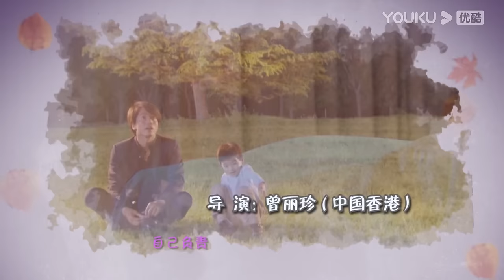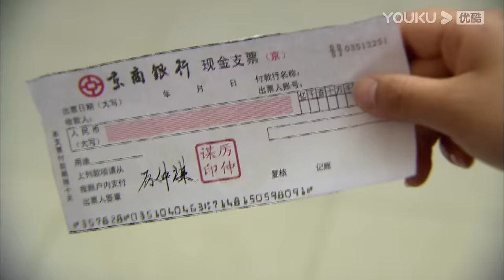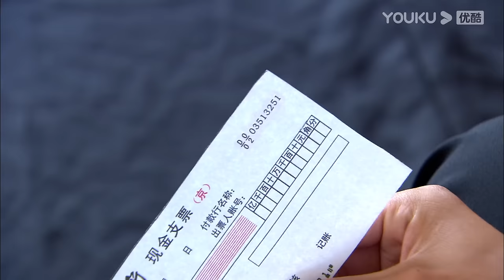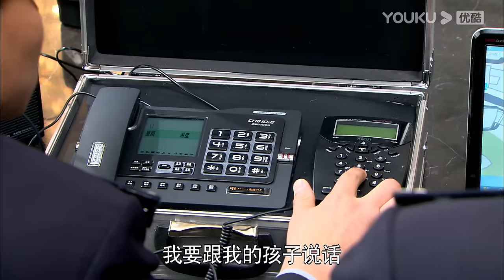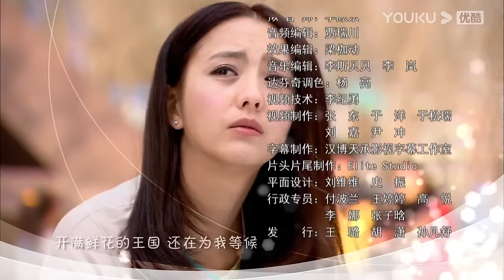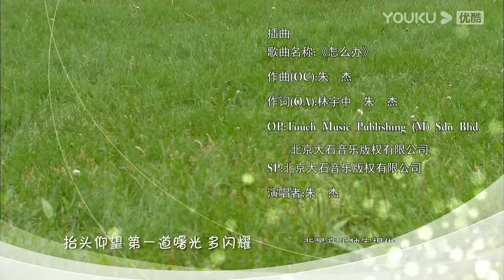ESPSUB [Amar, nunca olvidar] EP07 | Tiene un hijo con un rico CEO | Jerry Yan/Tong Liya | YOUKU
[Amar, nunca olvidar] Li Zhongmou (Jerry Yan) es un rico hombre de negocios que tuvo una aventura de una noche con Wu Tong (Tong Liya) hace unos años. Se olvidó de ella hasta más tarde, en un accidente en el que resultó herido un niño; y después de la verificación, se confirmó que el niño pequeño, Wu Tong Tong, es de hecho su hijo.

Para recuperar a su hijo, Li Zhongmou lleva a Wu Tong a los tribunales e intenta recuperar la custodia del niño. Sin embargo, más tarde, debido a su falta de amor maternal desde niño, no quiere que su hijo crezca de la misma manera, por lo que accede a compartir la custodia con ella. A medida que pasa el tiempo, conmovido por la relación íntima de Wu Tong con su hijo y su amabilidad, Li Zhongmou se enamora de Wu Tong. Sin embargo, el rival y medio hermano de Li Zhongmou, Xiang Jun (Denny Huang), también comienza a enamorarse de ella.

Eventualmente, Li Zhongmou y Wu Tong se casan, pero no pueden decírselo a los demás debido a la oposición de sus familias. Después de experimentar la vida y la muerte, el resentimiento y los prejuicios, eventualmente todos aprenden a comprender, confiar y amar. Li Zhongmou y Wu Tong superan los malentendidos que amenazan con arruinar su relación y, tras la separación, encuentran el camino de regreso el uno al otro.

★Protagonistas: Jerry Yan / Tong Liya / Feng Jing / Huang Baijun / Wu Yufang / Lu Xing / Liu Xin / He Yongsheng / Wang Jianxin
★Episodios: 34